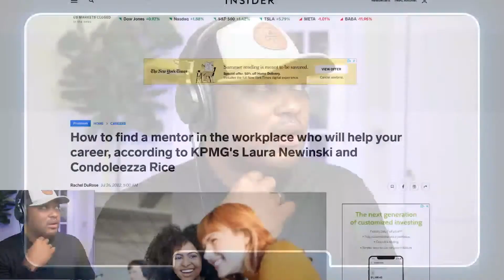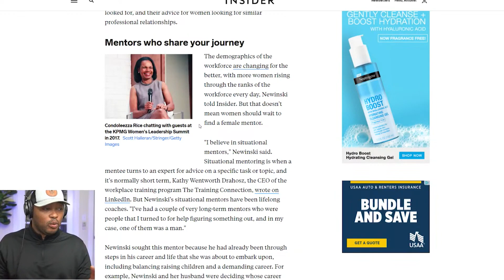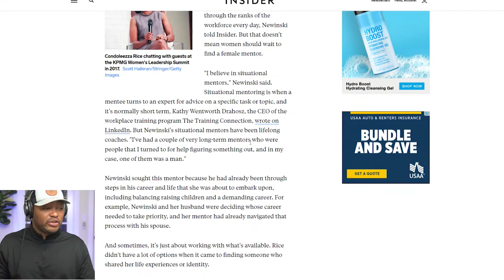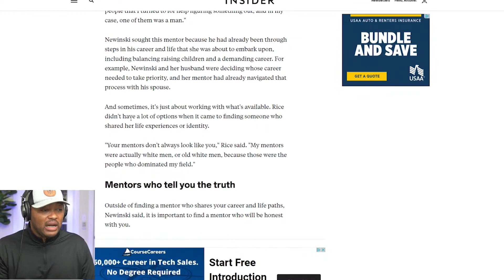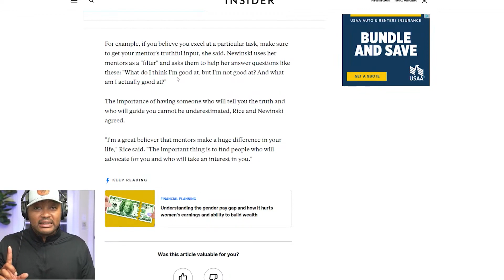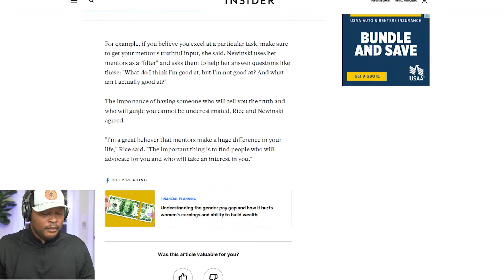How To Find A Mentor Who Will Help You In Your TECH CAREER